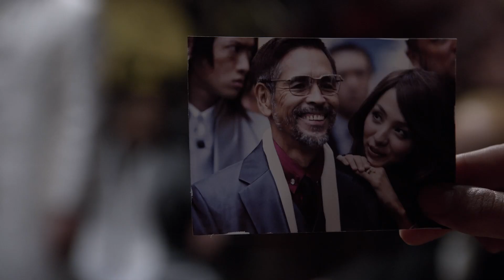Smuggler - Assassination (Clip 1)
Ninja assassins, Vertebrae and Viscera, make quick work of their target's henchmen.